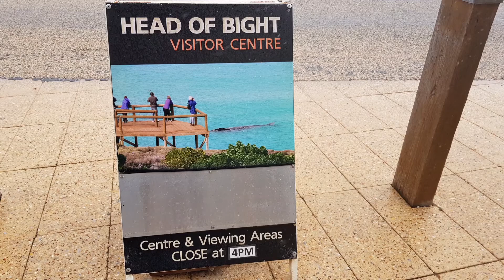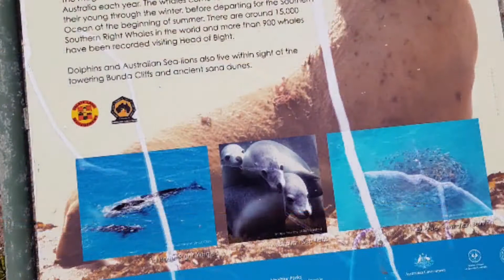Sydney to Perth Road Trip-Day4- Ceduna SA to Madura WA via Lake Macdonnell, Head of Bight 호주 여행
Australia  Outback
시드니에서 퍼스 로드 트립
Penong Windmills, Lake Macdonnell Penong, Head of Bight Lookout